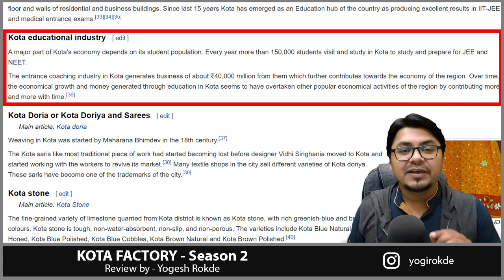Kota Factory Season 2 REVIEW | Yogi Bolta Hai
Kota Factory Season 2 review by Yogi Bolta Hai.
Kota Factory is a story set in Kota, a hub for many coaching centres where students come from all over India to prepare for various entrance exams. It follows the life of 16-year-old Vaibhav who moves to Kota from Itarsi and shows the life of students in the city, and their efforts to get into IIT. It also stars Jitendra Kumar, Ahsaas Channa, Alam Khan and Ranjan Raj in prominent roles.